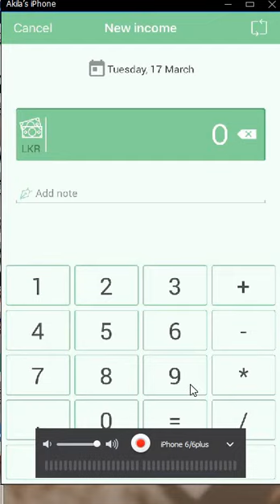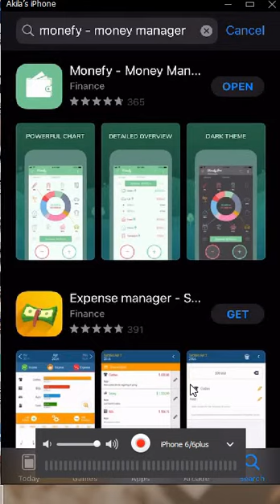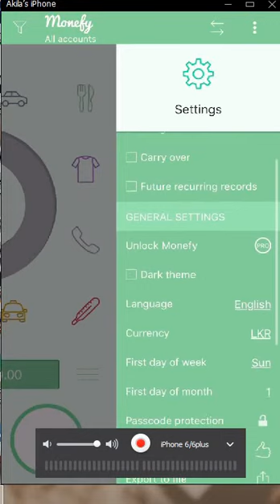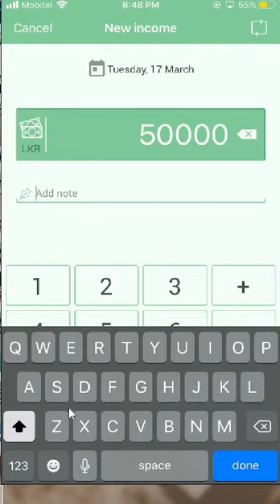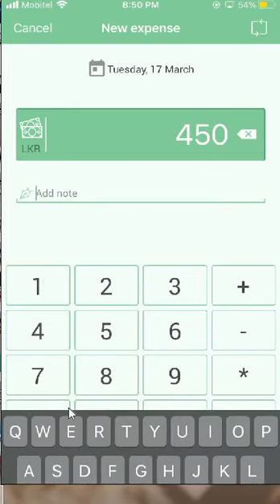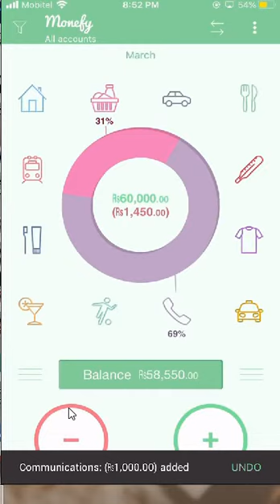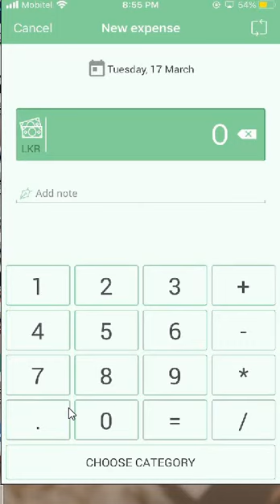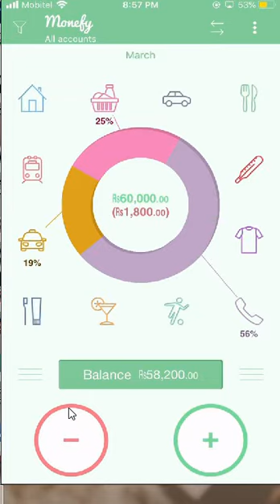Best app to manage your monthly income and expenses online |Monefy |Money Management tips(Sinhala)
This video explains you how to manage your daily income and expenses using this monefy app.It has a very attractive interface which clearly shows your income and expenses.It has several categories for your income and expenses.Finally it gives the brief of your incomes and expenses in monthly,yearly manner.This app would be a great app for the entrepreneurs to become successful.